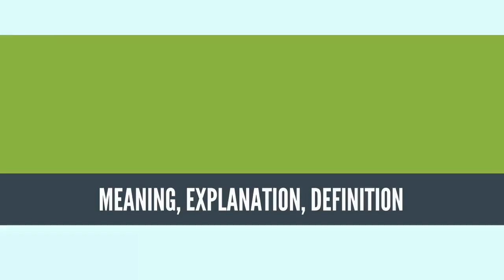What Is LIFE REVIEW? LIFE REVIEW Definition & Meaning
What is LIFE REVIEW, What does LIFE REVIEW mean, LIFE REVIEW meaning, LIFE REVIEW definition, LIFE REVIEW explanation

A life review is a phenomenon widely reported as occurring during near-death experiences, in which a person rapidly sees much or the totality of their life history. It is often referred to by people having experienced this phenomenon as having their life "flash before their eyes". The life review is discussed in some detail by near-death experience scholars such as Raymond Moody, Kenneth Ring, and Barbara Rommer. A reformatory purpose seems commonly implicit in accounts, though not necessarily for earthly purpose, since return from a near-death experience may reportedly entail individual choice.

Experiences number up to eight million in the United States.[1] Although rare, there are also a few accounts of life reviews or similar experiences without a near-death experience, such as during the simpler out-of-body experience or when under circumstances of intense threat or duress.
Source: Wikipedia.org